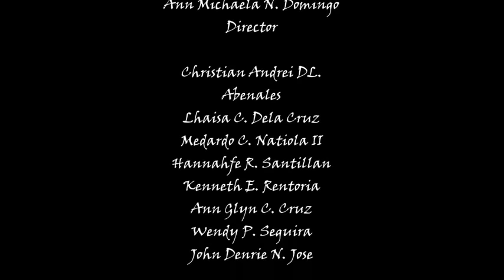"Make Up" A short film made by SMARTE FELIXIAN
"Make Up" A short film made by Samahan ng Masisining Umarte (SMARTE), students form Francisco P. Felix Memorial National Highschool.